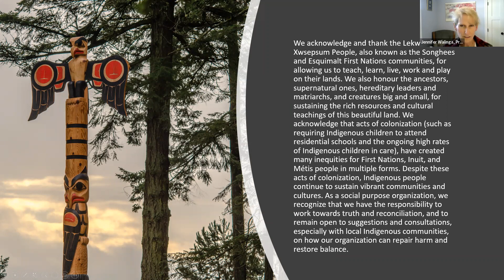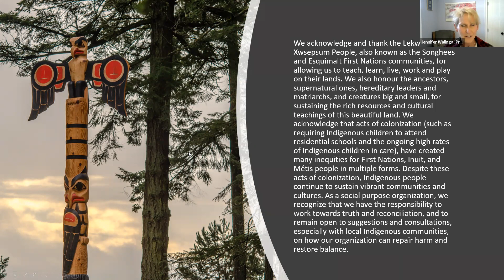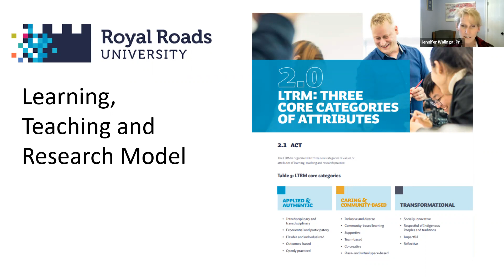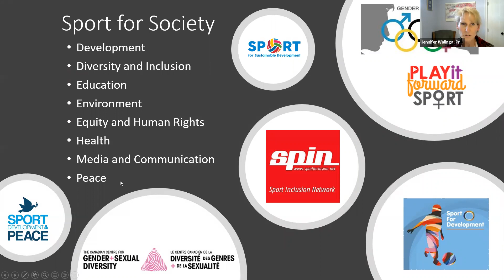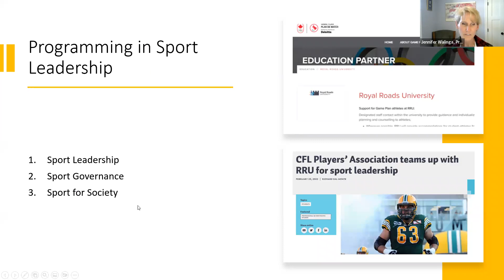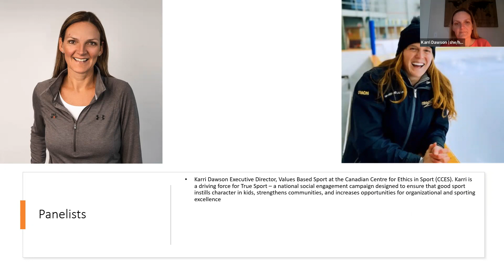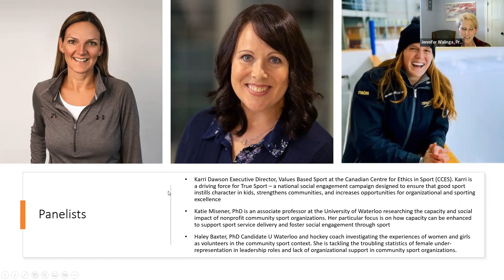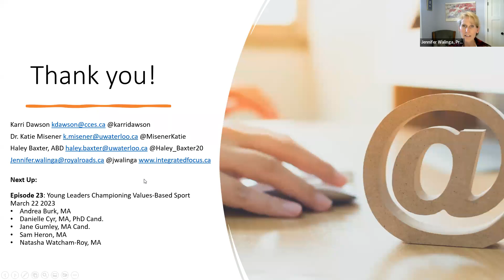Excellence in Community Sport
Much of our attention lately has been focused on the challenges facing professional and Olympic sport. Ethical crises abound and the discourse has been centering on judicial inquiries, investigative processes, Safe Sport policy, regulations, and sanctioning. Researchers and sport activists are calling for a broader definition of success in sport to include health and well being along with high performance outcomes that excite us and to ‘win better’.

What can community-based sport programming and initiatives teach us about ‘excellence in sport’ and ‘excellent sport experiences’? What is being done in the community sport realms to support prevention of abuse and corruption in sport? What policies, processes, structures and behaviours best characterize positive community sport cultures? And, how might we better leverage community sport principles to inform high performance sport practice?

During our 22nd episode of the Sport, Leadership and Social Change webinar series hosted by Dr. Jennifer Walinga, we will be speaking with:

-Karri Dawson Executive Director, Values-Based Sport at the Canadian Centre for Ethics in Sport (CCES)

-Katie Misener, PhD U Waterloo researching the capacity and social impact of nonprofit community sport organizations, with a particular focus on how capacity can be enhanced to support sport service delivery and foster social engagement through sport

-Haley Baxter, PhD Candidate U Waterloo and hockey coach investigating the experiences of women and girls as volunteers in the community sport context.